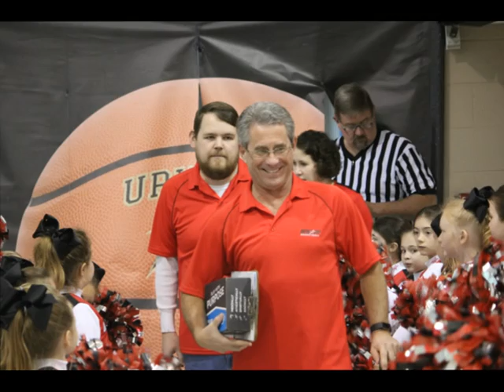Upward Sports League 2016 - 2017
Grace Baptist Church Children's Ministry
Upward Sports League Photo Memories
Basketball and Cheerleading